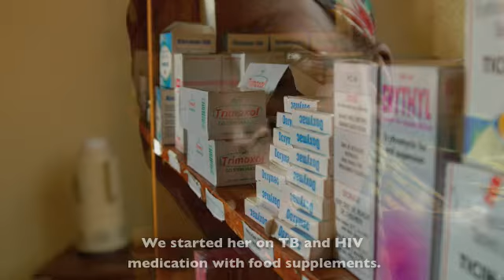Full of Hope Beatrice's Story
Beatrice took a 5-day journey to our clinic to recieve desperately-needed HIV and TB treatment. Throughout her recovery at VHW, she remained cheery and optimistic. Truly an amazing story.